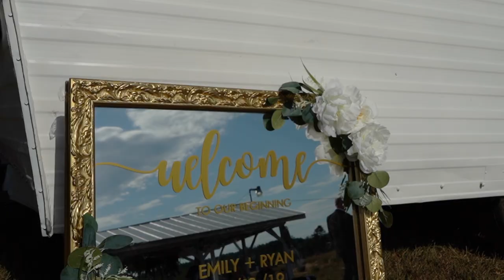Emily & Ryan Wedding Trailer | Coleman Barn, Burlington North Carolina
Emily & Ryan's rustic outdoor wedding at 100 year old Coleman Barn in Burlington, North Carolina. With a beautiful lakeside ceremony, gorgeous barn and outdoor reception under the stars, this wedding was laced with plenty of DIY rustic details, and tons of boho southern charm.